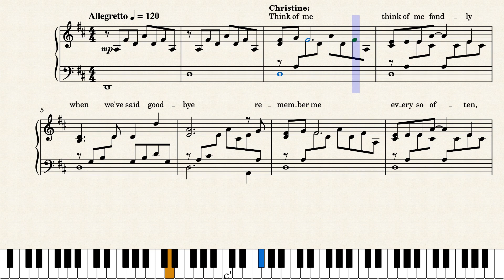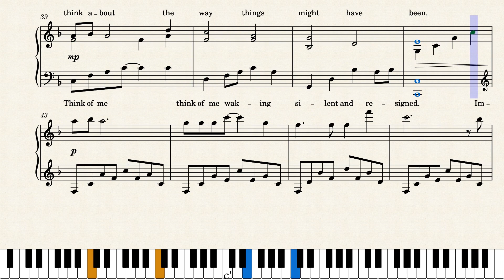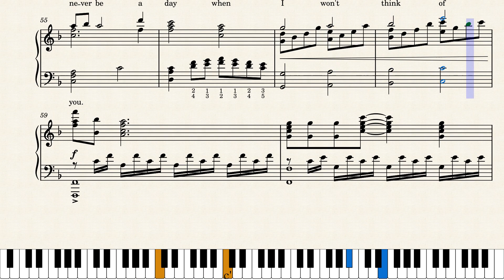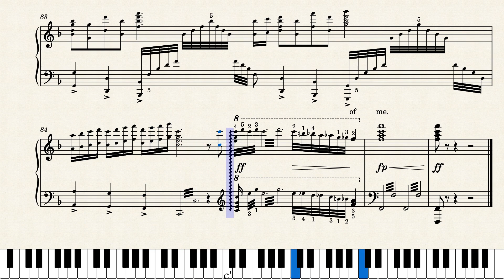Think of Me - Phantom of the Opera - Piano Sheets (Advanced)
An advanced piano solo arrangement of Think of Me from Phantom of the Opera. This incorporates more of the original orchestration and the vocal cadenza has been arranged into a piano cadenza.